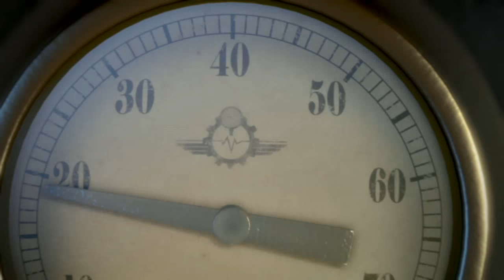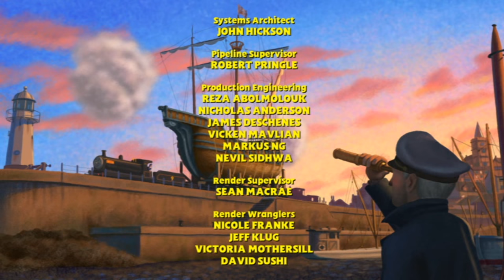Legenda o Zaginionym Skarbie - (HD) [2015]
Tomek jak zwykle jest skory do żartów - jednak tym razem posunął się w swoich psikusach trochę za daleko. Dlatego zostaje wysłany do pracy w zupełnie inną, odległą część wyspy. Może tam się uspokoi. W nowym miejscu Tomek poznaje nowych kolegów - małe lokomotywki Reksa, Michała i Bartka, spotyka też swoją starą, dawno niewidzianą przyjaciółkę, koparkę parową Mariankę. Wszyscy pracują nad budową nowej linii kolejowej, a Tomek pragnie udowodnić, jak bardzo może być pomocny. Nieoczekiwanie podczas wykopów wpada w dziurę, która prowadzi do... ukrytej jaskini skrywającej wspaniałe pirackie statki! W dodatku Tomek i przyjaciele wpadają na trop zaginionego skarbu. To początek wielkiej, ekscytującej przygody!

Tomek zaprasza małych widzów do świata piratów i zaginionych skarbów! To będzie pełna przygód, ale i pouczająca wyprawa.